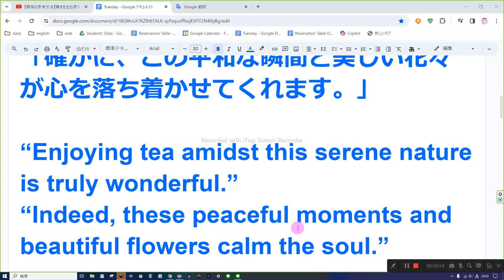えいご おんどく 24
「この静かな自然の中でお茶を楽しむのは、本当に素晴らしいわね。」
「確かに、この平和な瞬間と美しい花々が心を落ち着かせてくれます。」

“Enjoying tea amidst this serene nature is truly wonderful.”
“Indeed, these peaceful moments and beautiful flowers calm the soul.”